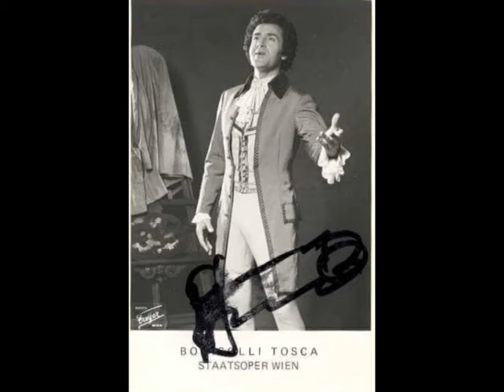Lucia di Lammermoor - Best Top Notes moments (and incredible singers)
1- Jean-Pierre Furlan (Photo) - High B flat
2- Dominic Cossa (photo) - High A
3- Rachele Gilmore (Video) - High E
4- Jessica Pratt-Carlos Barcenas (Photo) - Tenor High E flat
5- Elena Mosuc - John Osborn (Video) - High F
6- Mariella Devia - Roberto Servile (Photo) High E and High A
7- Jessica Pratt - ? (Video) - High G and High F
8- Joan Sutherland - Alfredo Kraus (Video) High C sharp
9- Fabian Robles (Video) High D
10- Florian Sempey (B flat like Sherrill Milnes ;) ) (Video)
11- Paolo Fanale (Video) High D
12- Kurt Moll (Photo) Low F
13- Ruth Welting (Video) High F
14- Sarah Coburn (Photo) High F
15- Franco Bonisolli (Photo) High C sharp
16- Carlos Barcenas (Photo) High D